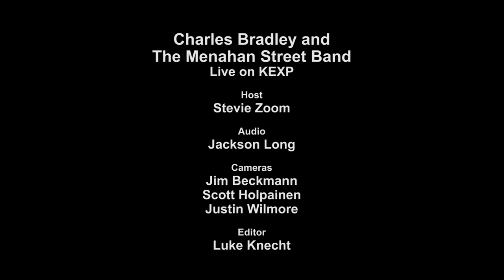Charles Bradley and The Menahan Street Band - Lovin' You Baby (Live on KEXP)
Charles Bradley and The Menahan Street Band performs "Lovin' You Baby" live in the KEXP studio. Recorded on December 6, 2012.

Host: Stevie Zoom
Audio Engineer: Jackson Long
Cameras: Jim Beckmann, Scott Holpainen & Justin Wilmore
Editing: Luke Knecht